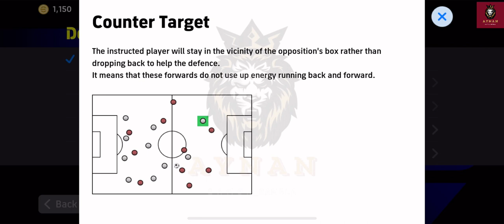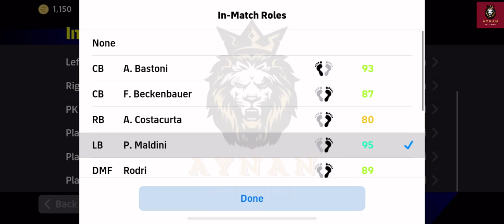How To Use " Individual Instructions " New Update | eFootball 2024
Hey Everyone! This is Aynan here! Welcome to "Aynan Gamer Bangla" YouTube Channel!

I created this channel for pc games & Ios Games.i upload daily videos about pc related games and gaming news so if you're intrested in playing games so this channel is helpful for you.

Ihope you'll enjoy it.